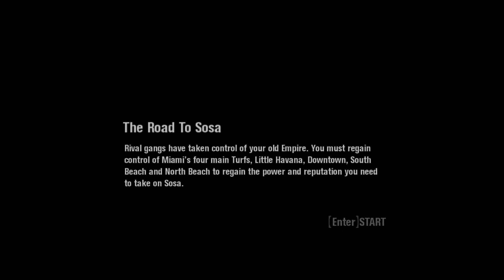Scarface: The World Is Yours // Windows 10 // Nvidia GPU workaround in description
Download WINED3D for Windows

Extract WineD3DForWindows_1.7.52.zip

Copy the following in to Scarface game directory

d3d9.dll,
libwine.dll and
wined3d.dll

Run game

*** I had tried using 3D Ripper DX, but encountered a lot of texture glitches***

NO NEED TO ENTER INTO MSCONFIG & SET NUMBER OF PROCESSORS TO 1